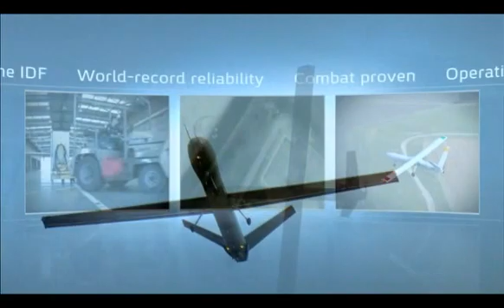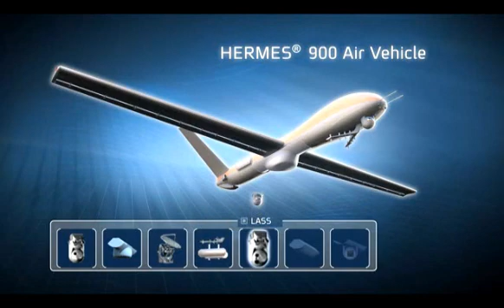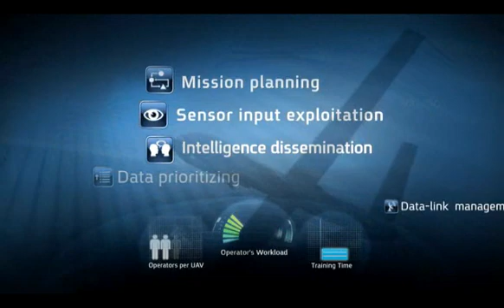Elbit Systems - Hermes 900 UAS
Elbit Systems reported today the first export sale of its Hermes 900 UAV to a customer in Latin America (although the identity of the country has not been confirmed, the country is believed to be Chile). The UAV system selected by Chile also includes DCoMPASS payload systems and an unidentified radar systems.

Video: Elbit Systems